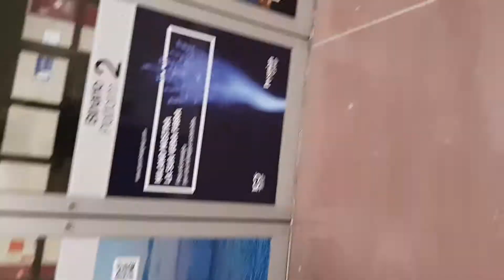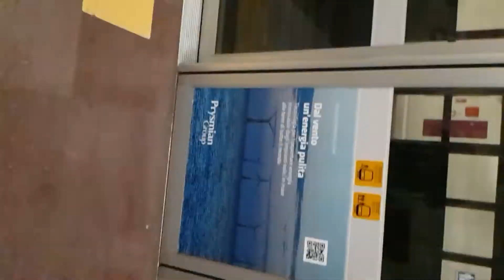Underground train M5 by Pc Ninja Online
HI GUYS CHECK OUT I AM SHOWING  UNDERGROUND TRAIN SYSTEM  .. ITS AMAZING ...